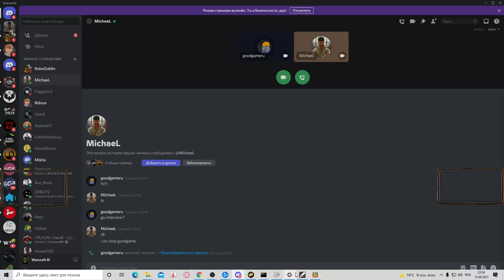WarCraft 3 RCG 2021: Foggy, Hawk, Michael, Neytpoh 2 часть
0:00 - Пауза
14:00 - Финал верхней сетки
53:00 - РусБрейн об организации турнира
1:02:39 - Полуфинал нижней сетки
2:51:40 - Финал нижней сетки
4:39:03 - Интервью с Нейтроном
4:51:38 - СуперФинал
7:17:20 - Интервью с Foggy
7:27:24 - Интервью с Michael